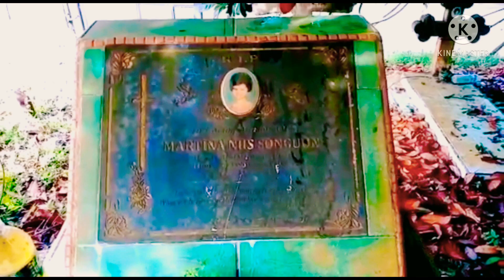AU OOVIT DO MATAI FREDOLINE LOUIS 💖JUARA SUGANDOI SONGKOTOUN CIPTAAN💝 SITIM BANDARON GASSABAH2021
AU OOVIT DO MATAI
LAGU TERKINI DAN VIRAL 2021

PENYANYI&ARTIS G.A.S.S

DICKY FREDOLINE LOUIS
(JOHAN SUGANDOI SONGKOTOUN 2020)

PENCIPTA MELODI DAN LIRIK
RAITIM SITIM BANDARON

GUBAHAN MUZIK
NICHOLAS GORINGO
STUDIO NK PRODUCTION